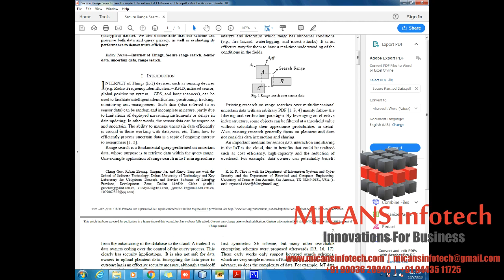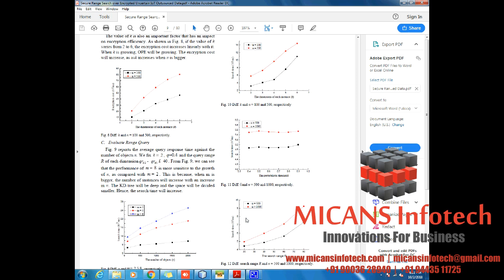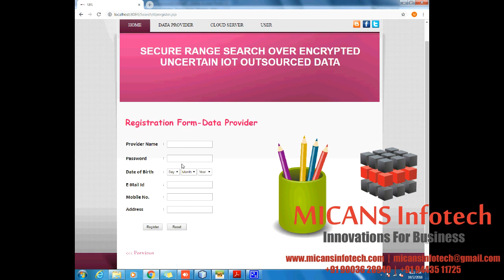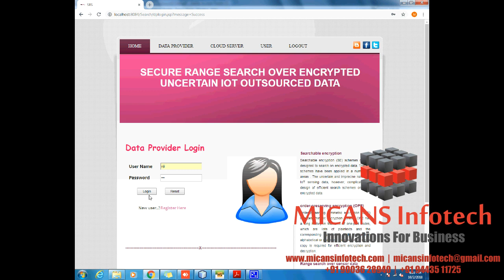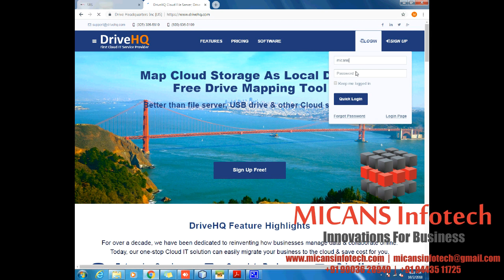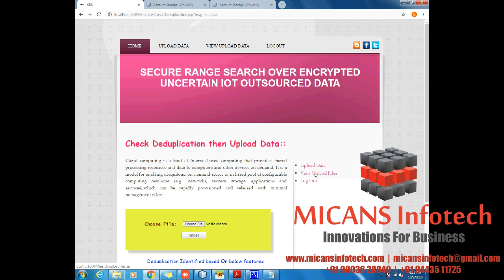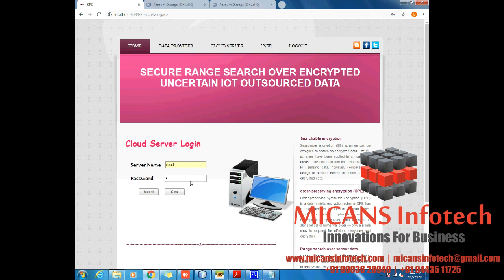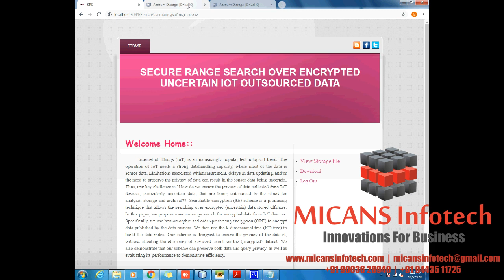Secure Range Search over Encrypted Uncertain IoT Outsourced Data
The content of the project:
1. IEEE standard reference paper
2. PowerPoint presentation
3. Screenshots
4. Software
5. Source code
6. Videos
7. ReadMe document to guide.